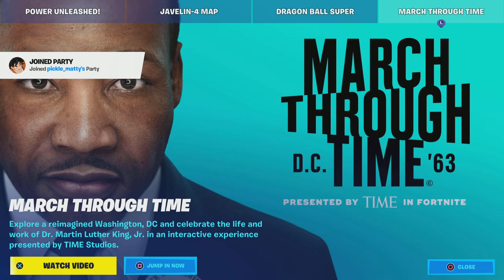Llamma in a tree? 🤨